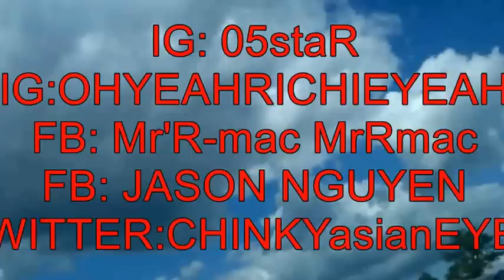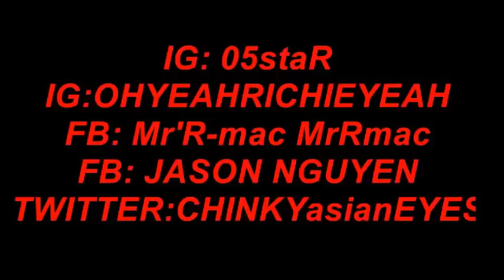Drill Sergeants BE LIKE full video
Drill Sergeants BE LIKE